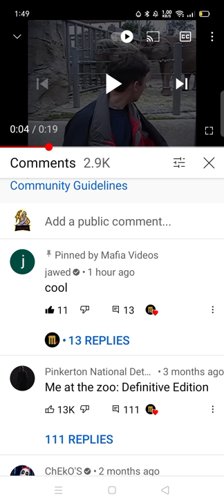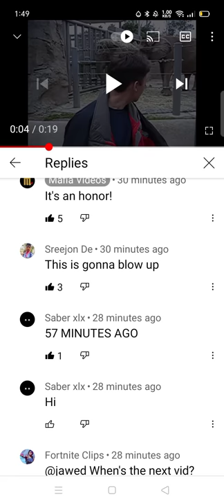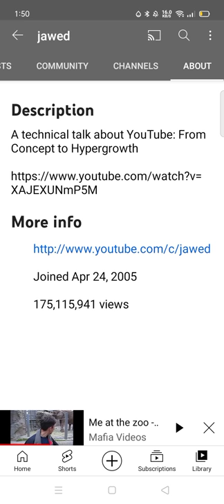TAGALOG VERSION:WOW SI JAWED NAG COMMENT PLANG KANINA SA ISANG VIDEO WOW 😲😲😲😲😲😲😲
NAPATINDI GUYS ISA AKO SA PINAKA UNANG NAKAKITA NITO NA PILIPINO IT IS A HONORED TO ME